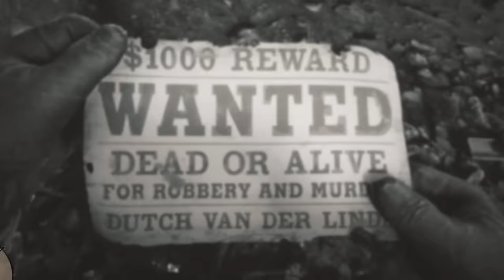Did Arthur try to give Micah his Tuberculosis?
Arthur Morgan Red Dead Redemption 2 low honor arthur morgan rdr2 gameplay and news updates I guess. But also is this a red dead redemption 2 theories video?

Intro - 0:00
Micah an O'Driscoll - 1:09
Dutch making Arthur Sicker - 5:53
Arthur getting Micah sick - 11:30